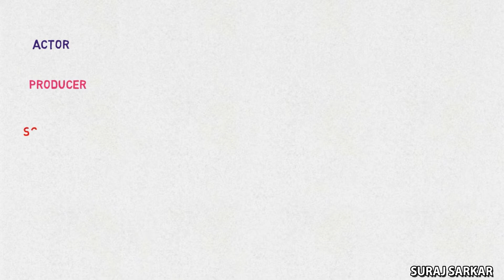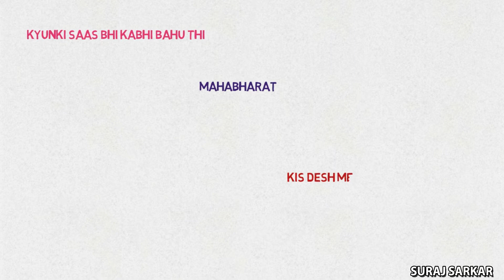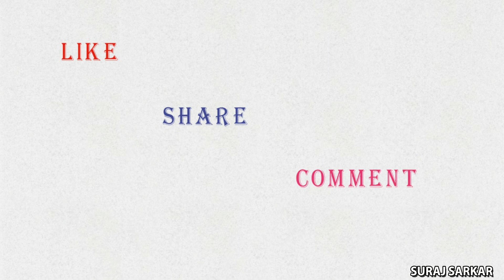Unknown Facts of Vikas Gupta Revealed...!!!